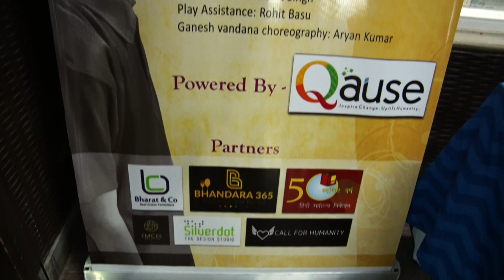Jazba 2019 & Kaka Hathrasi Puraskar 2019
Jazbaa Started with Ganesh Vandana performed by NeoFusion Jaipur Students.
Dr. Anubhooti shared her journey being as the founder of NeoFusion and Dr. Giriraj Sharan Agrawal shared about Padmshri Kaka Hathrasi ji.
Then our guest felicitated our 3 students. This year's Shiksha Puraskar was given to Aarti Bairwa from Gurgaon for her outstanding performance in academics. Prerna Award was given to Utpal from Jaipur for his outstanding performance in academics and performing arts and also the Pratibha Puraskar to Sandhya Singh for her consistent and outstanding performance in her Performing and Visual Arts were given.

NeoFusion Gurgoan students performed heart-melting musical drama “ Mere Sapne” – Vo kahte hain naa – Never Stop Dreaming,  based on true stories that revolve around the children from less privileged families presented NeoFusion Gurgaon students. The play was choreographed and composed by Mr. Pradeep Kumar, directed by Mr. Mohit Kumar, and assistance was done by Rohit Vasu.

Chief Guest Padamshri Dr. Harsh Mahajan Ji,
Guest Of Honour Kriti Chakra Awardee and DIG BSF Mr. NND Dubey ji
Special Guest
Dr Ravi Dhar Ji, Dr Giriraj Sharan Agrawal, Dr Meena Agrawal